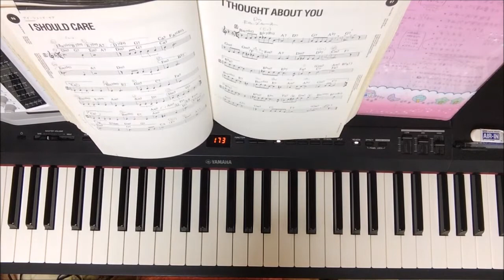SoloPiano「I Should Care」JazzBallad